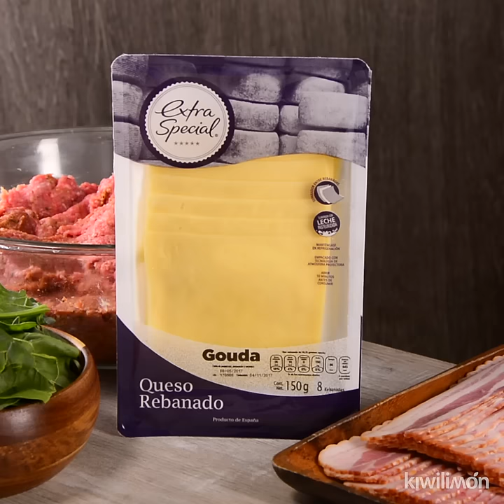Rollo de Carne Relleno de Jamón y Queso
Esta manera de preparar la carne hará que todos en casa se sorprendan. Un rollo de carne relleno de jamón, queso y espinacas perfecto para acompañar con verduras al vapor o una fresca ensalada. Sigue la receta

Ingredientes:

1 1/2 kilos de carne de res molida
2 piezas de huevo
1/4 de taza de Pan molido Great Value®
1 cucharada de sal Great Value®
1/2 cucharada de pimienta
1 cucharada de paprika
1 cucharada de Mostaza Great Value® Classic Yellow
150 gramos de Queso Gouda Extra Special® rebanado
6 rebanadas de jamón de pavo
1 taza de espinaca fresca
20 rebanadas de tocino